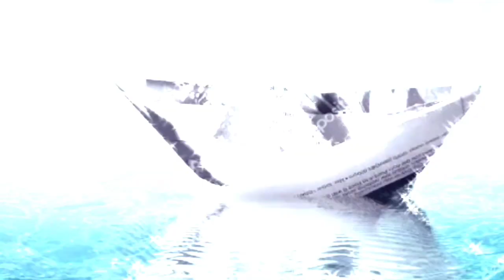Я мечтала о морях и кораллах.исполняет( Юлия Боголепова). /музыкальная открытка/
Не используется в коммерческих целях.

Песня из видео: 💞КТО НЕ ЗНАЕТ ЭТОЙ ПЕСНИ!🌺 Я мечтала о морях и кораллах - Поёт Юлия Боголепова
Взято с канала: Юлия Боголепова
Лицензия: не предоставлена
Ссылка: youtu.be/wUqDgbQWoF4

Текст песни:

Я мечтала о морях и кораллах,
Я поесть хотела суп черепаший,
Я шагнула на корабль, а кораблик
Оказался из газеты вчерашней.

То одна зима идет, то другая,
И метели за окном завывают,
Только в клетках говорят попугаи,
А в лесу они язык забывают.

У порога встали горы громадно,
Я к подножию щекой припадаю.
И не выросла еще та ромашка,
На которой я себе погадаю.

А весной я в несчастье не верю,
И капели не боюсь моросящей,
А весной линяют разные звери,
Не линяет только солнечный зайчик.

Слова – Р.Рождественский, С.Добродушный

музыкальнаяоткрытка открытка Я мечталаоморяхикораллах#красиваямелодия#мореимузыка#юлиябоголепова#